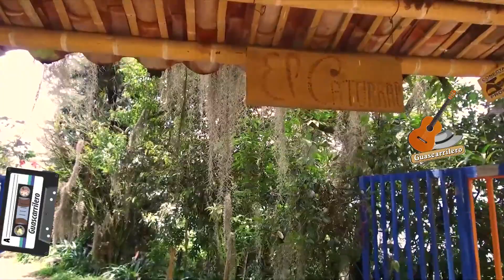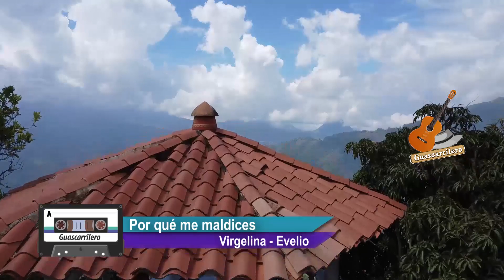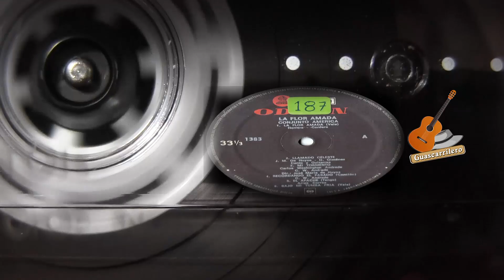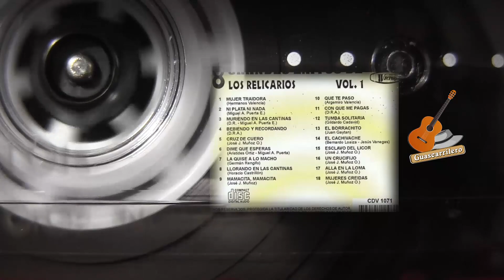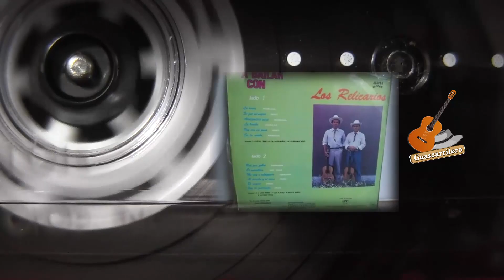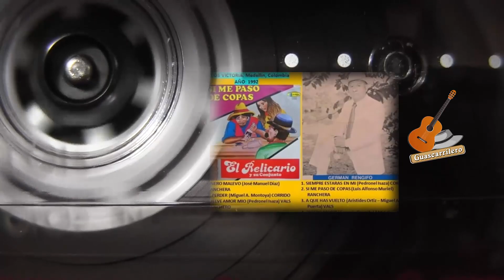GUASCARRILERO - PROGRAMA 8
DondeNosVemosTodos | Estamos de estreno, los invitamos a ver cada 8 días por Amagá Televisión, Guascarrilero, un programa que trae lo mejor de este genero musical presentado por Gustavo Taborda “Guasca” 🎶🎸